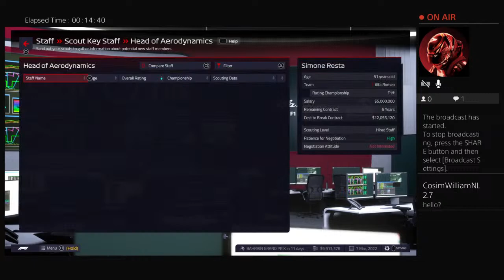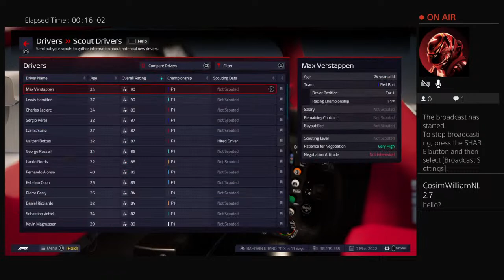F1 Manger 2022 round 1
This channel will be 2 years old on the 10th of February